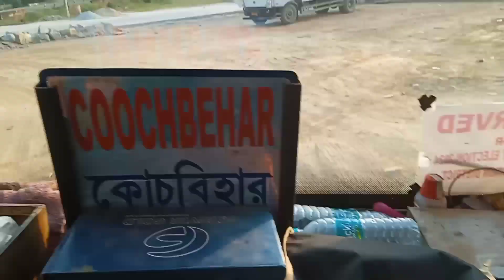Roramkuna da. alde// vlog video// Bunna sangma